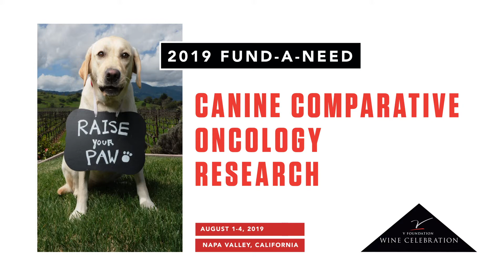Raise Your Paw- Comparative Canine Oncology- Full Version